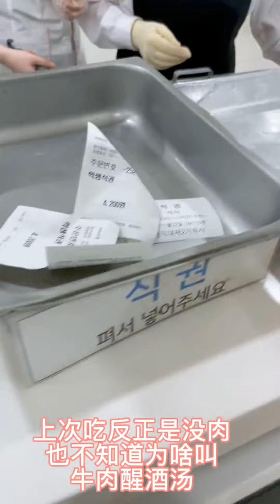사람은 자신을 믿어야 한다 그것이 성공의 비결이다